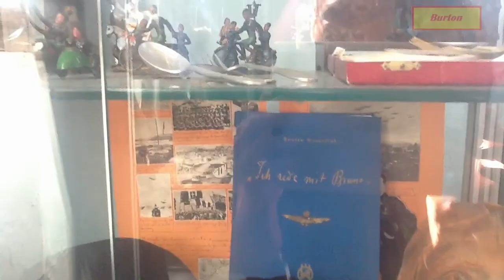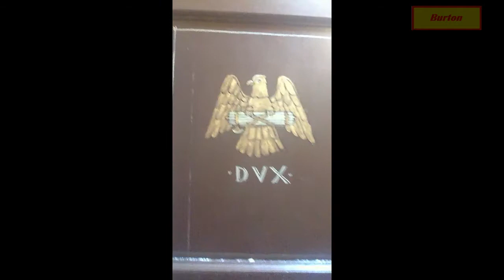Villa Carpena Mussolini la residenza del DUCE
Villa Carpena, oggi Villa Mussolini - Casa dei ricordi, è a San Martino in Strada (frazione di Forlì), famosa per essere stata la residenza di famiglia del Duce Benito Mussolini, della moglie Rachele Guidi e dei cinque figli.
Oggi la Villa è un museo che raccoglie migliaia di cimeli appartenuti al capo del Fascismo e alla sua famiglia. Se passate nei dintorni di Predappio a soli 13 km troverete la casa dei ricordi dove potete fermarvi a visitare, oltra alla villa anche il grande parco e i mezzi custoditi, come auto e anche un aereo tedesco della seconda guerra mondiale.